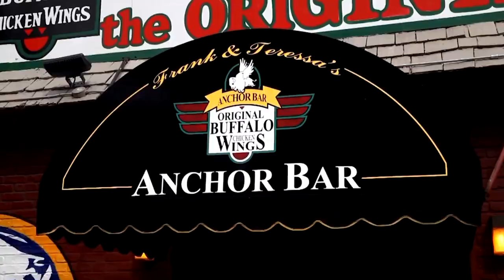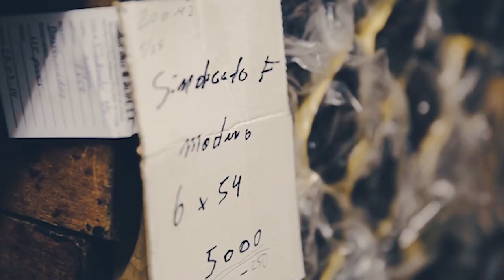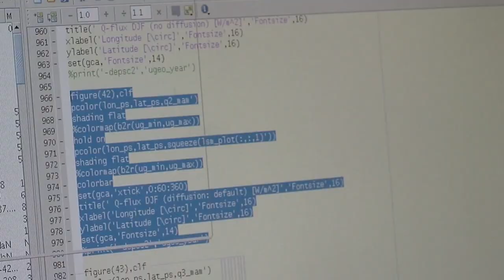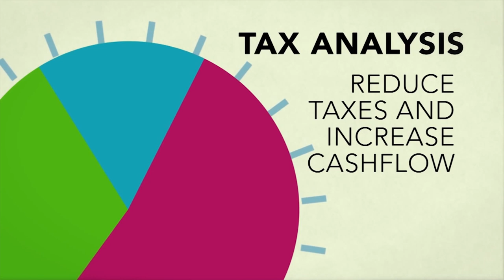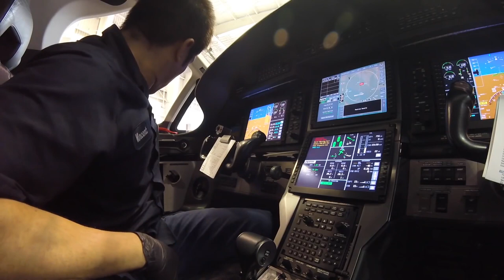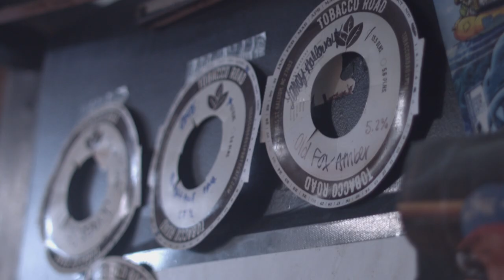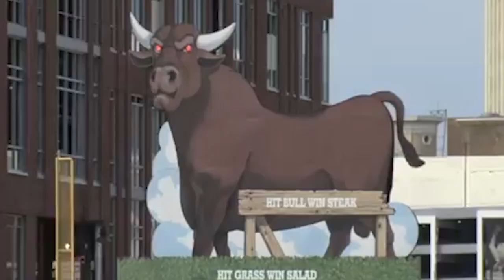S1E9: Special Guest Greg Fishel - Live Happy Show